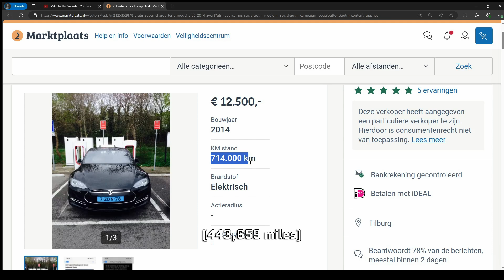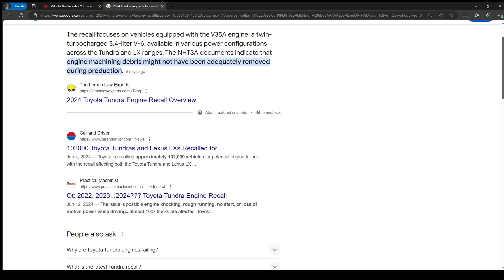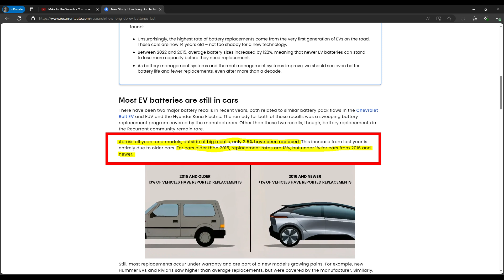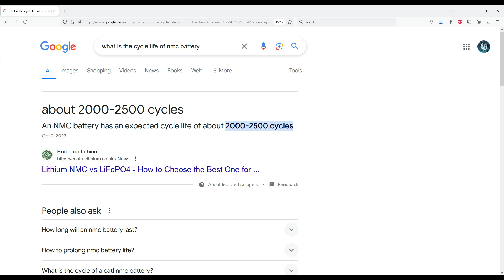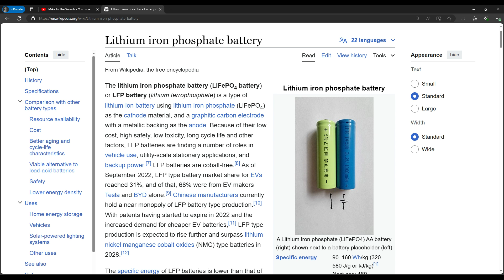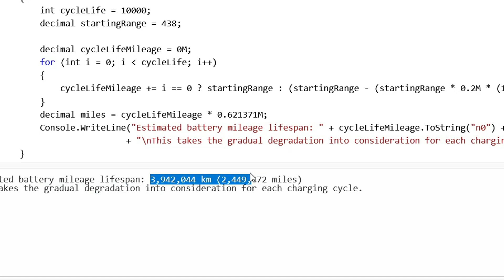How Long Will My Tesla Model 3's Battery Last?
People often wonder how long an EV battery will last. You probably hear people spouting 'Your EV battery will need a replacement in a couple years!' But that's not the truth about EV battery lifespan at all. Electric car batteries last a LOT longer than what you might think; EV battery longevity measured in the hundreds of thousands of kilometers--maybe even more; even after taking degradation into consideration.

Playlist of all my EV camping & electric rideable backpacking adventures

Reserving an Aptera solar EV? Get $30 off your reservation fee!

Amazon Associates disclaimer (required): After clicking an Amazon Associates link, purchasing this item or any other item on Amazon within 24 hours of doing so results in me receiving a small commission (you're not being charged anything extra).

Some of my EV road-tripping gear:

The XYAKJDM CCS1 to Tesla Adapter I use for CCS charging my Model 3:
[USA] -- Same adapter but different branding

TT-30P RV/Trailer to Tesla Adapter (3kw) -- For charging at RV electrical hookups

Tesmat Model 3 Privacy Screen for sleeping in the car stealthily

Anker PowerCore 26,800 mah battery bank

ASUS ROG Ally Z1 Handheld Gaming PC

Or Instagram!
Or my official website!